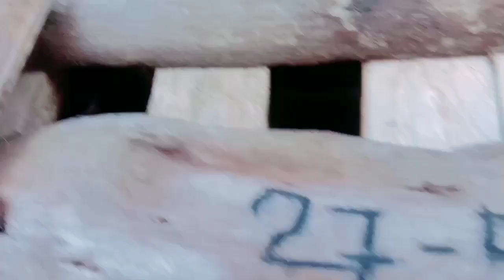15-08-23 happy independence day